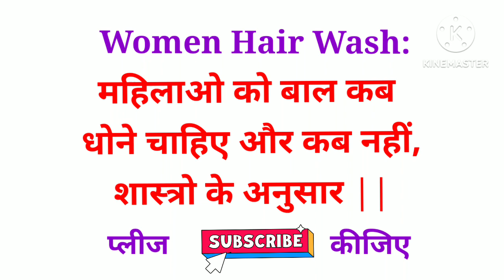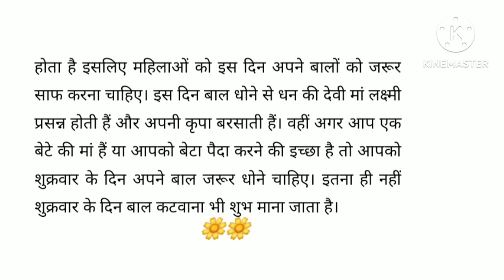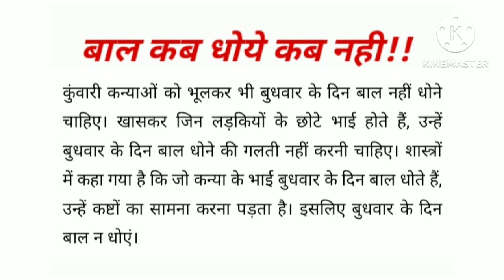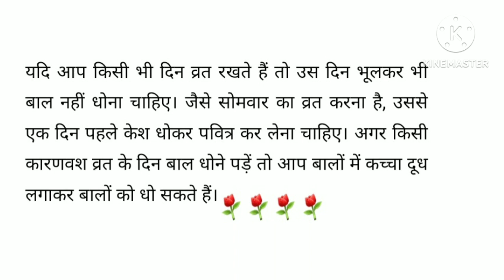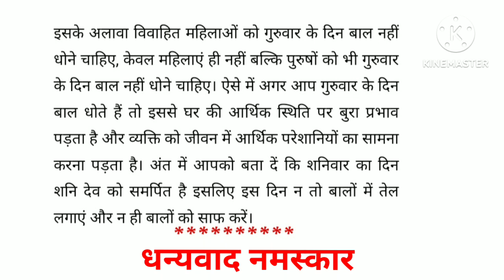Women Hair Wash महिलाओ को बाल कब धोये कब नहीं जानिए शास्त्रो के अनुसार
ये जानकारी धार्मिक ज्योतिष शास्त्र सामाजिक मान्यताओ पर आधारित है
Women Hair Wash शास्त्रों के अनुसार
महिलाओ को बाल कब धोने चाहिए और कब नहीं जानिए शास्त्रों के अनुसार